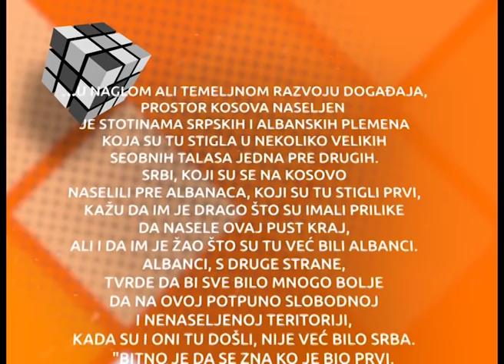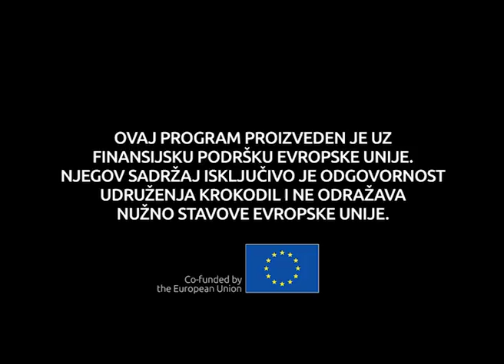Ko Je Prvi Počeo? Istoričari Protiv Revizionizma Novi sad, decembar 2018. godine 1. dan I deo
Druga konferencija projekta “Ko je prvi počeo? – Istoričari protiv revizionizma” održaće se u Omladinskom centru CK13 u Novom Sadu, 9. i 10. decembra od 18 sati. Prvi debatni dan nosi radni naslov SVI NAŠI RATOVI, Drugi svetski rat i ratovi 1990-ih dok će drugog dana konferencije eminentni istoričari iz zemalja bivše Jugoslavije debatovati na temu SVE NAŠE JUGOSLAVIJE, Stvaranje i razaranje prve i druge Jugoslavije.
Učestvuju: Vesna Teršelič, Srđan Milošević, Srđan Šušnica, Olga Manojlović Pintar, Nemanja Stjepanović, Bojan Balkovec, Petar Todorov, Adnan Prekić i Goran Hutinec kao i članovi radne grupe projekta “Ko je prvi počeo? – Istoričari protiv revizionizma”: Dubravka Stojanović, Milivoj Bešlin, Tvrtko Jakovina i Husnija Kamberović.
Nakon projekta “Jezici i nacionalizmi”, koji se bavio kompleksnim pitanjem realnosti postojanja četiri politička jezika u regionu, kao i nakon njegovog velikog finala – Deklaracije o zajedničkom jeziku, na kojoj je radilo 30 lingvista i drugih eksperta i koju je svojim potpisima podržalo oko deset hiljada ljudi iz čitavog regiona Zapadnog Balkana – Udruženje KROKODIL je započelo novi projekat pod nazivom “Ko je prvi počeo? – Istoričari protiv revizionizma”. Ovaj dvoipogodišnji projekat započeo je velikom konferencijom u okviru festivala KROKODIL juna meseca ove godine na kojoj je prisustvovalo više stotina posetilaca a koja je okupila istoričare iz svih država Zapadnog Balkana.
Od juna do septembra meseca organizovani su rezidencijalni boravci za istoričare u okviru “KROKODILove kuće za pisce” u Beogradu. Dvonedeljni rezidencijalni boravak omogućio je da šestoro istoričara vrše istraživanje, pre svega imajući u vidu da su dokumenti jugoslovenske istorije pohranjeni u Arhivu Jugoslavije kao i u Arhivu Minstarstva spoljnih poslova Srbije, oba sa sedištem u Beogradu. Nakon rezidencijalnih boravaka istoričara, u septembru mesecu održane su tri letnje škole namenjene studentima iz regiona bivše Jugoslavije čiji je cilj bio da studente upozna s metodom multi-perspektivnog istorijskog narativa. Fokus studentskih radova tokom njihove saradnje s mentorima bile su neuralgične tačke istorije jugoslovenske države.
Glavni cilj ovog projekta je stvaranje prostora za istorijski i inter-kulturalni dijalog kroz kreiranje mreže istoričara, pisaca, novinara, studenata i šire publike koja će doprineti rešavanju konflikta, uzajamno poštovanim istorijskim narativima (ako već zajednički nije moguć), i inkluzivnijoj kulturi sećanja. Projektne aktivnosti će rezultirati stvaranjem održive platforme koja će omogućiti prihvatljive interpretacije događaja iz bliže i dalje prošlosti korišćenjem metoda multi-perspektivnog istorijskog narativa. Beogradska konferencija okupiće vodeće eksperte među istoričarima iz Srbije i regiona među kojima su Dr Dubravka Stojanović, Dr Božo Repe, Dr Husnija Kamberović, Dr Milivoj Bešlin, Dr Tvrtko Jakovina Dr Peter Mikša, Dr Hrvoje Klasić, Adnan Prekić i mnogi drugi.
Ovaj projekat finansira Evropska Unija a biće implementiran u bliskoj saradnji s organizacijom forumZFD Srbija. Projekat su podržali Ministarstvo kulture i informisanja Republike Srbije i Kancelarija za saradnju sa civilnim društvom Vlade Republike Srbije.
Ovaj program proizveden je uz finansijsku podršku Evropske unije. Njegov sadržaj isključivo je odgovornost Udruženja KROKODIL i ne odražava nužno stavove Evropske unije.